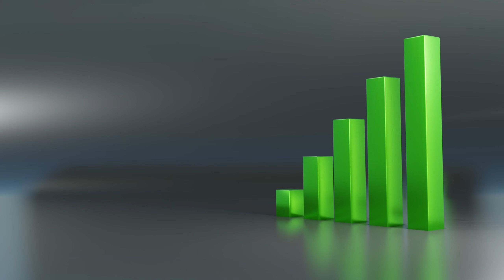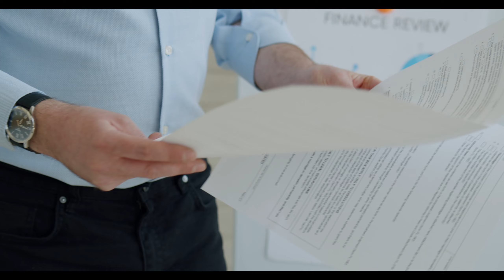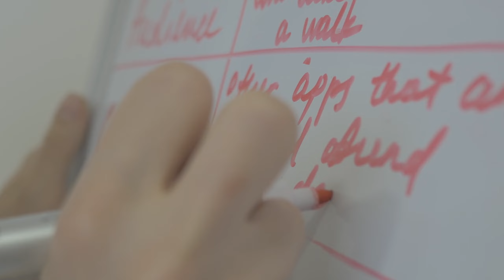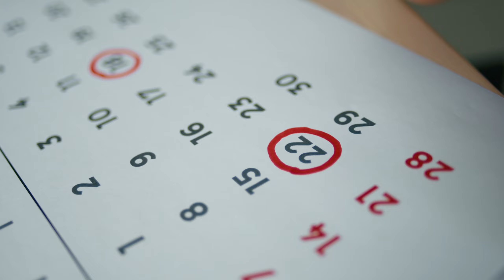MR থেকে ম্যানেজার হবে কীকরে ! Mentor Ashik Mondal Reveals His Journey to Success!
Watch this inspiring video as Mentor Ashik Mondal discuss with Sontu Banerjee and he sharing journey from being a Medical Representative to becoming an Area Manager. Learn how he achieved this career milestone and get motivated to reach your own professional goals in the medical field!
এই মেডিকেল রিপ্রেজেন্টেটিভ থেকে এরিয়া ম্যানেজার হয়ে ওঠার গল্প শোনুন! মেডিকেল ফিল্ডে গতি নিতে আমার পোস্ট দেখুন। MR থেকে ম্যানেজার হবে কীকরে ! Mentor Ashik Mondal Reveals His Journey to Success!

Ashik Mondal is a professional MR trainer, Career Consultant, And Pharma Business Coach. He started a revolution for Students and Businessman, with a mission in his eyes of Success. He begins with a basic session where you will find job and business aspect. It is applicable to every Students and business, be it big or small.